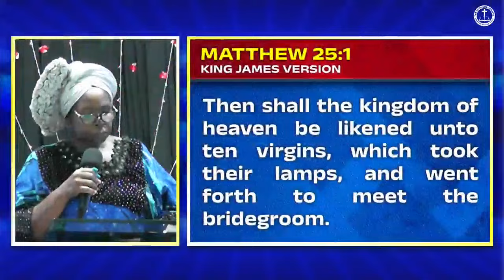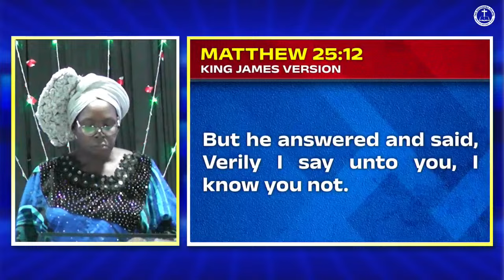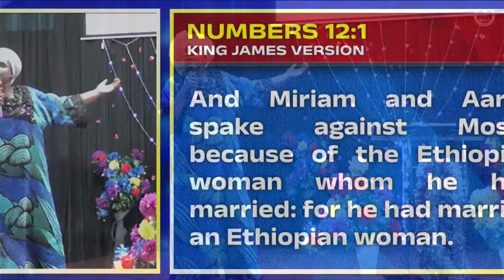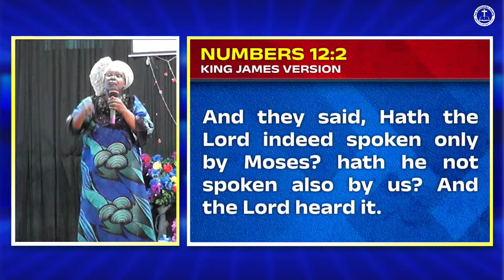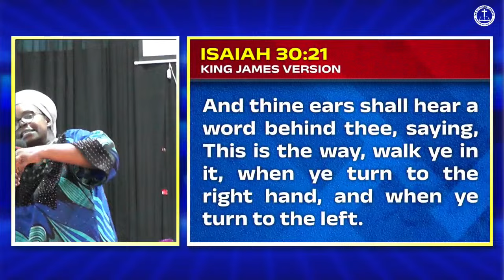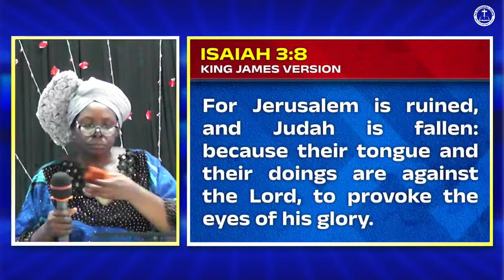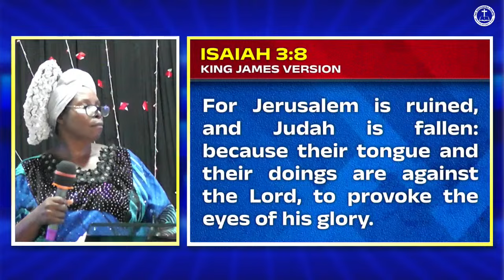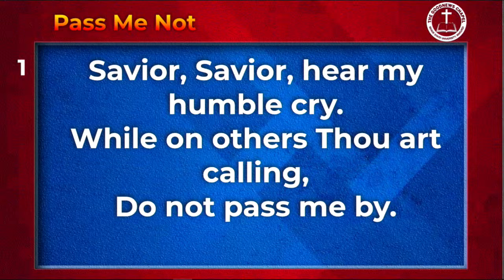The Ten Virgins. Matt. 25:1-13 | Mrs Comfort Imoko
First Service  |  Sunday 14th April, 2024